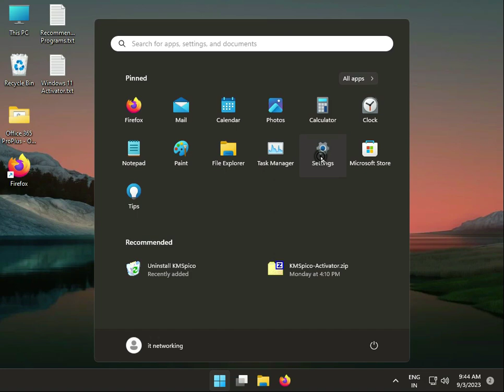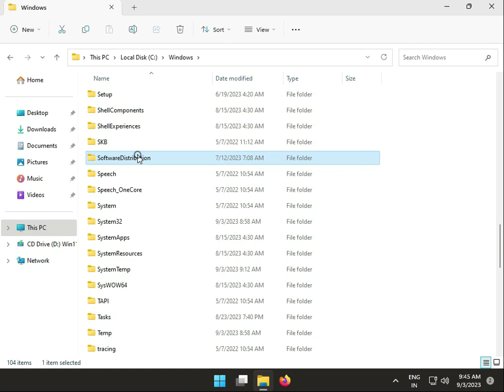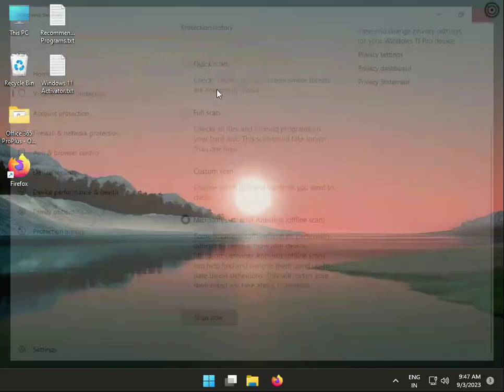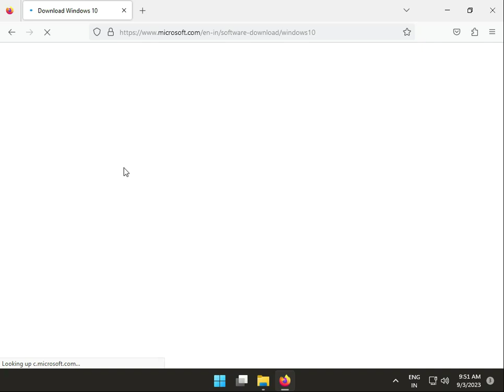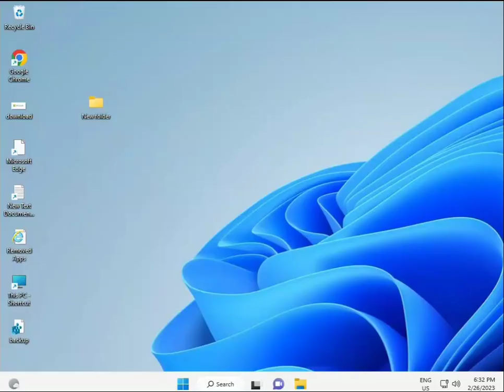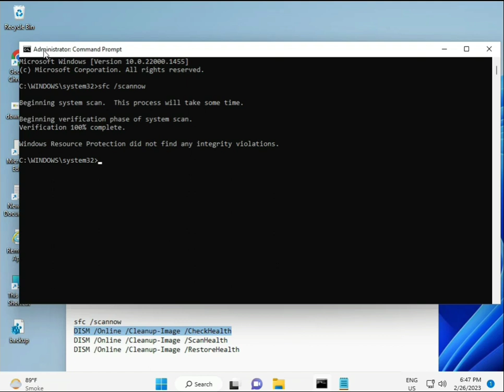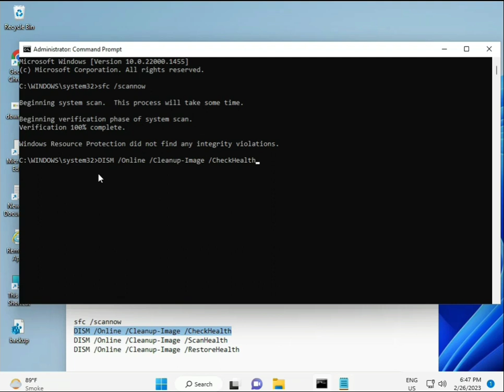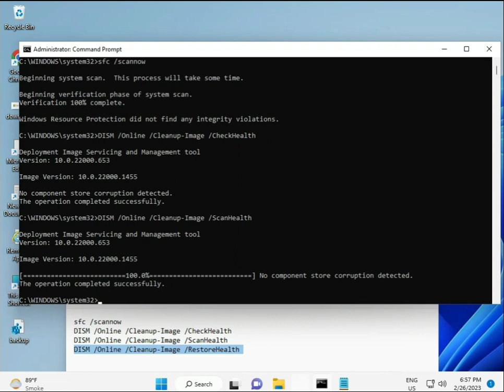How to fix Windows update error 0x80246002 windows 11 or 10